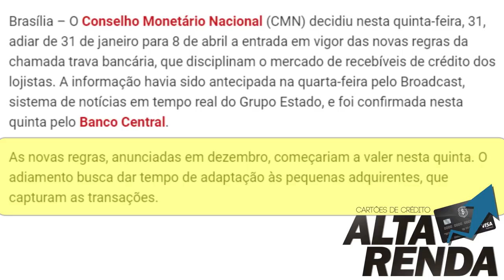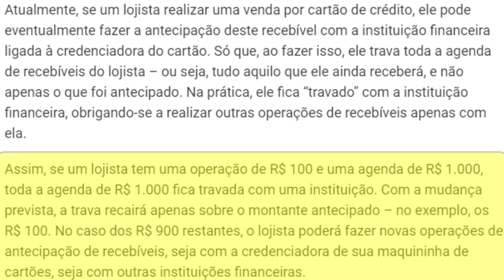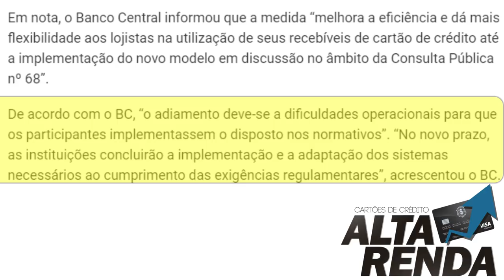💳CMN adia para 8 de abril entrada de novas regras para TRAVA BANCÁRIA.🤔🔝